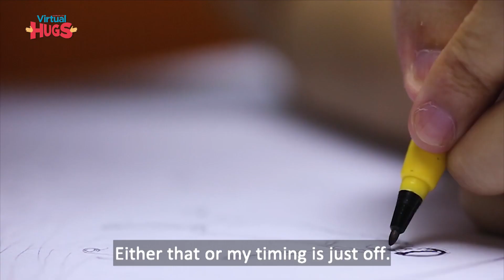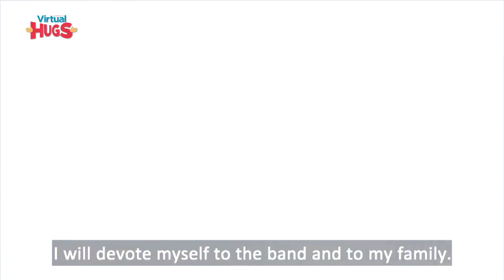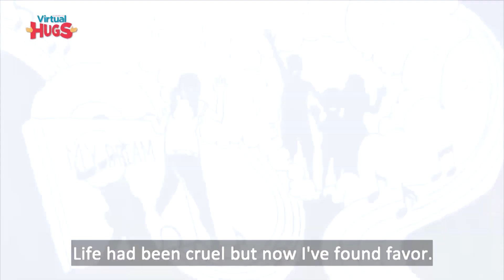Lines and Letters - World Stage | TFC QuaranThings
This Filipina migrant from Turin, Italy made her way across the world with her passion for singing.